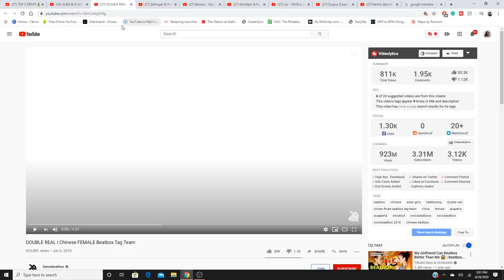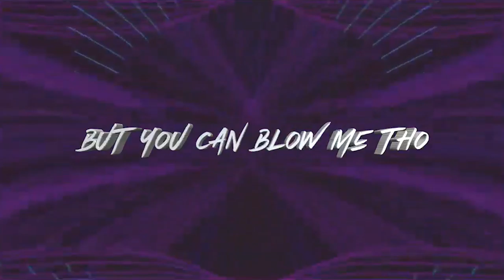BEATBOX REACTION | DOUBLE REAL | Chinese FEMALE Beatbox Tag Team (KING DEMI)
WARNING!